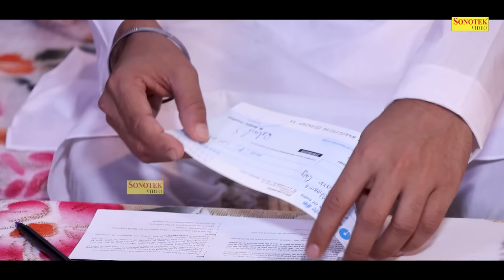अँधा पति - Andha Pati - Hitanshi Jha , Krishan Mohan - Dehati Short Film - New Dehati Film 2023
अँधा पति - Andha Pati - Hitanshi Jha , Krishan Mohan - Dehati Short Film - New Dehati Film 2023 - Chanda Comedy

Title :- Andha Pati
Artist :- Hitanshi Jha , Krishan Mohan
Writer :- Aman Mishra
Lebal :- Chanda Comedy